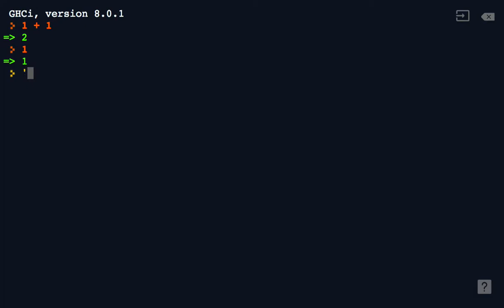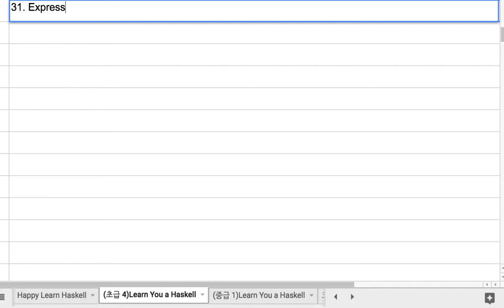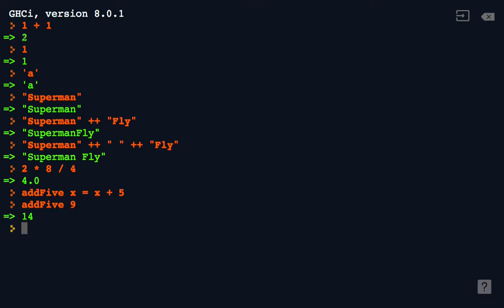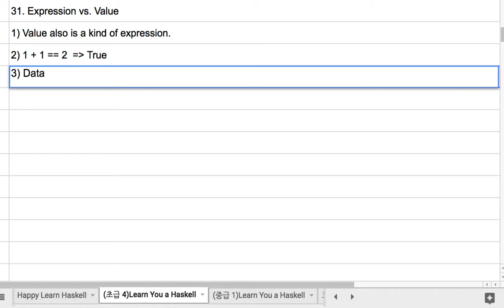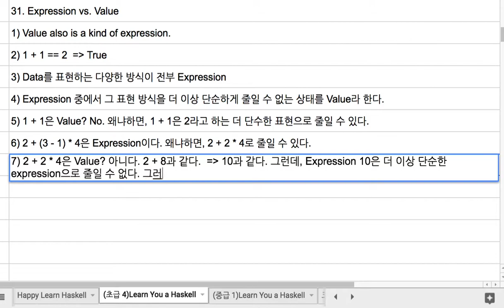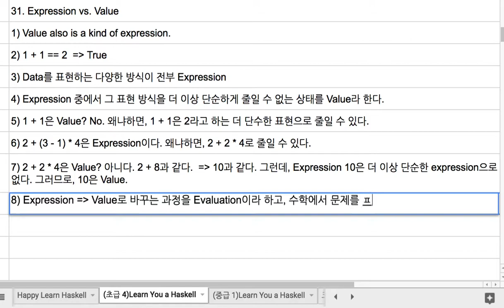27 - Expression Value Evaluation